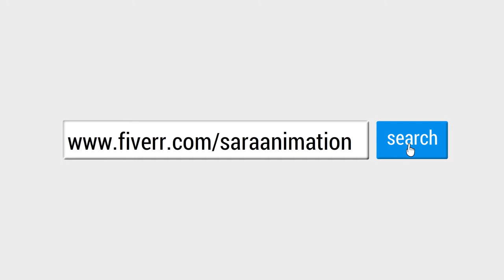fiver.com animation explainer video gigs | 2d animation business promotional video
This is an example work of fiverr gig related to video animation explainer video.Es tarha ke videos bnwanay ke liaye hum se rabta karay.